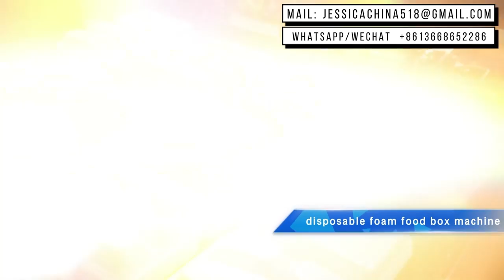Disposable plastic food container making machine withservo motor high speed fully automatic forming